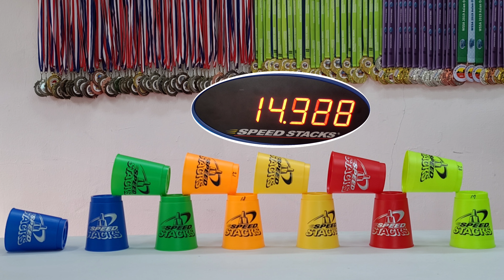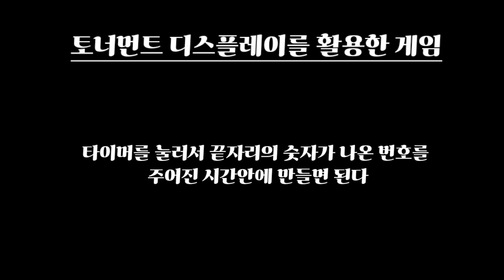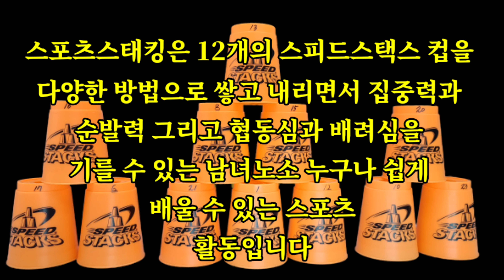[스포츠스태킹] 오징어 게임 "나처럼 해봐요 요렇게" (3편)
수업 방법: 1명의 학생이 앞에 나와 1분 이내에 본인이 생각한 그림을  표현하는겁니다.
                   문제를 맞추는 학생들은 눈을 감고 기다립니다. 기다리는 동안 본인은 어떻게 문제를
                   낼 것인지를 생각하며 기다립니다.

수업 방법: 분단별 또는 조별로 팀을 정합니다.
                   예) 나처럼 팀  VS  해봐요 팀
                   나처럼 팀 1명과, 해봐요 팀 1명은 앞으로 나옵니다.
                   나처럼 해봐요 팀이 문제를 내면~ 해봐요 팀 학생들이 맞추면 되고, 해봐요 팀의 문제
                   는 나처럼 팀의 학생들이 맞추면 됩니다. 팀원 모두가 문제를 먼저 맞추면 승리
                   합니다. (앞에 나온 2명의 학생은 문제를 맞추는 학생들이 잘 볼 수 있도록  나처럼 팀
                   학생은 해봐요 팀 앞으로, 해봐요 팀 학생은 나처럼 팀 앞에서 문제를 냅니다)

컵, 매트, 타이머,점보컵,토너먼트디스플레이 등 (물품 구매하기 -감사합니다-)

스포츠스태킹은 12개의 스피드스택스 컵을 다양한 방법으로 쌓고 내리면서 집중력과 순발력 그리고 협동심과 배려심을 기를 수 있는 남녀노소 누구나 쉽게 배울 수 있는 스포츠 활동입니다.
이 채널은 스포츠스태킹(컵쌓기)을 사랑하는 스태커들의 생생한 대회 현장 모습과, 스포츠스태킹 규칙,  학교 체육 수업 등의 영상을 제작하여 스포츠스태킹을 알리는 채널입니다.